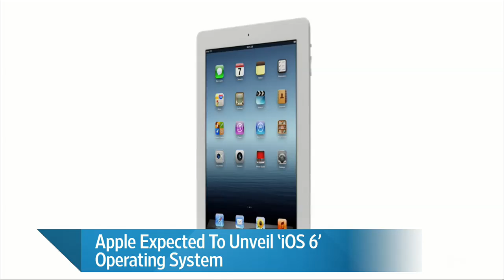Apple Expected To Unveil 'iOS 6" Operating System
Apple's big conference for technology developers will swing into gear Monday morning with a keynote presentation that will end months of speculation about some key hardware and software initiatives. The announcements are expected to include the next version of Apple's operating system for iPhones and iPads and updates to the company's MacBook portable computers. (Apple, known for its ability to craft buzz, late last week erected an "iOS 6" banner at the San Francisco convention center hosting the event.) IOS 6 is expected to include Apple's own mobile mapping software to compete with software from Google, whose maps have been the default on the iPhone for years. The software is also expected to include enhancements to iCloud, including new photo-sharing features.